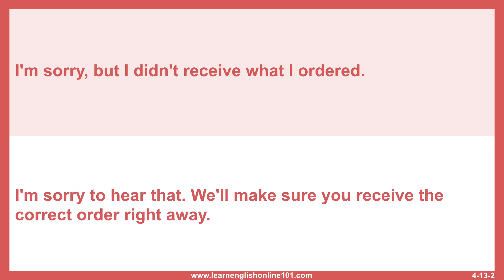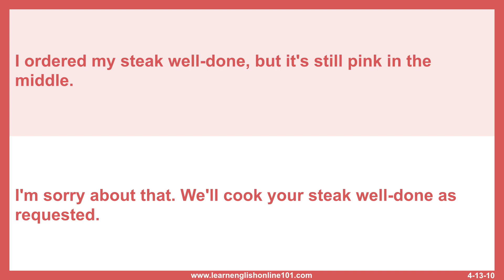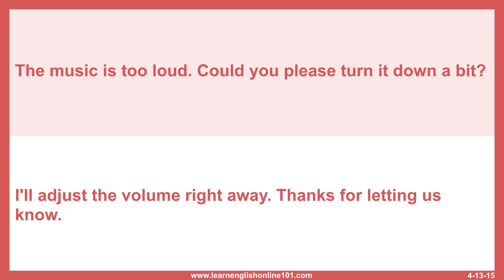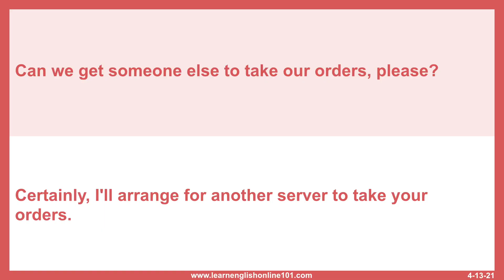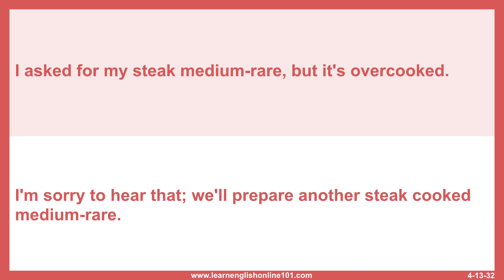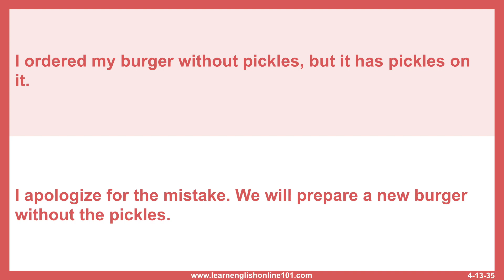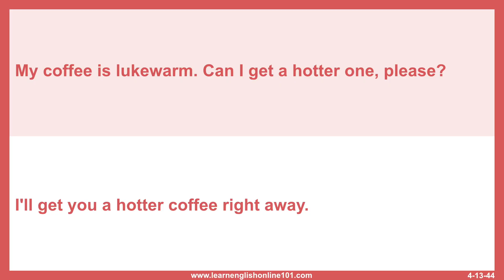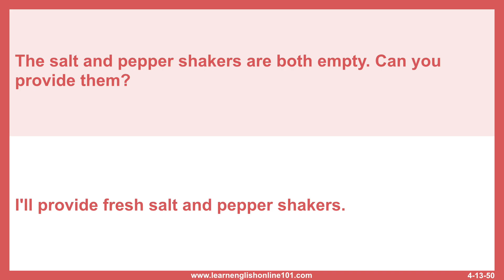Useful Restaurant English Essential Phrases - Restaurant 13 Complain and Request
This video focuses on useful phrases related to complaining and making a request.

Looking to enhance your dining experience? In this video, we present a comprehensive guide to restaurant inquiries, covering everything from reservation policies to dietary accommodations and special requests. Whether you're planning a romantic dinner or organizing a large group event, learn how to navigate inquiries like a pro with our helpful phrases and tips. Watch now and elevate your next dining adventure!